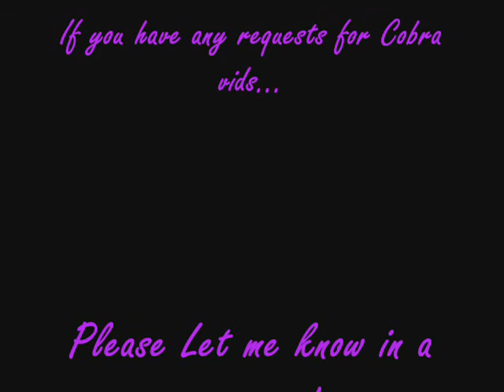Cobra Starship Pictures!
Like Shreeit had said! I am loren and I am the crazy cobra lover! so please... i have every song... except i dont have any of the suave suarez remixes (sadly) anyway please leva a comment letting me know what song you would like me to do a video with... the next one i am planning and working on is a "Church Of Hot Addiction' then a "Smile for the Paprazzi" those are my all time favorite cobra songs... after i finish those im gonna need a new project so lemme know!